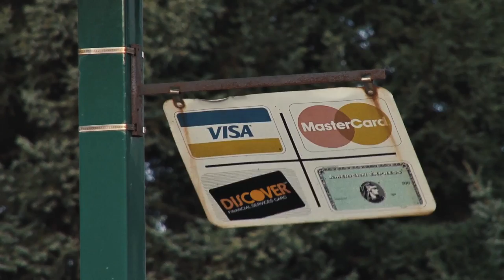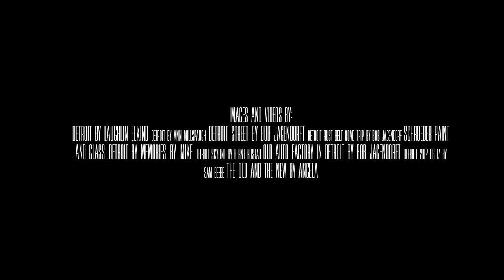Detroit is a Warning to the Rest of America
It has been a long decline for the once-great city of Detroit. A population of two million is now below 750,000. A vibrant city has turned into a decaying husk as businesses fled or closed down. And now we can add the indignity of a bankruptcy for what was once the richest city in North America.